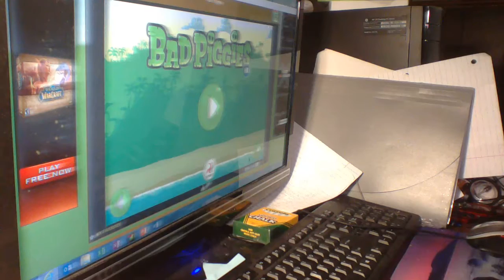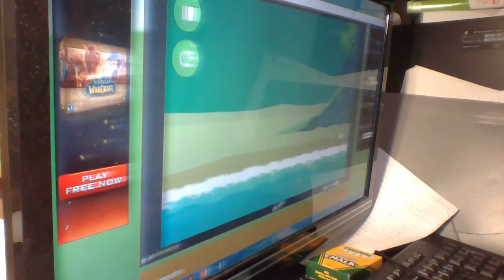Not By The Hair of my Chiny Chin Chin! | Bad Piggies part 1